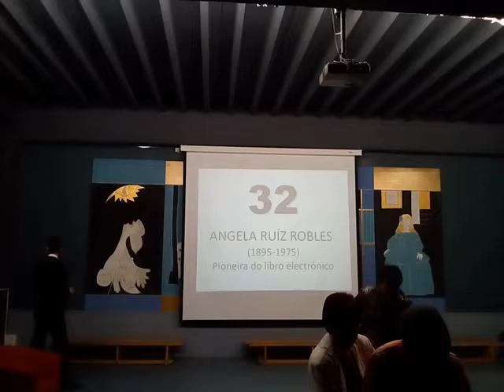32: Ángela Ruíz Robles